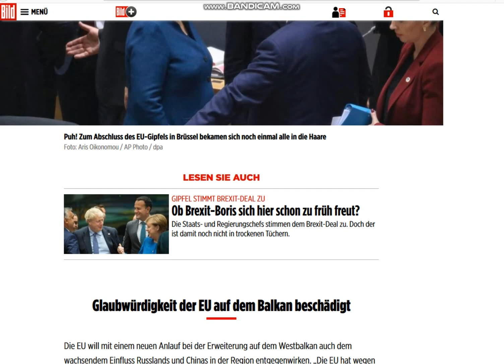bandicam 2019 10 18 news